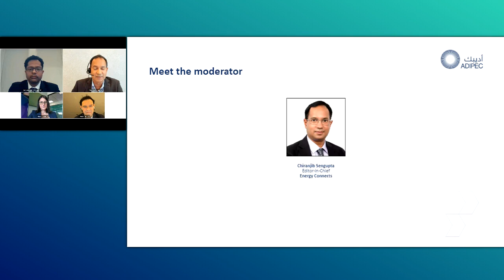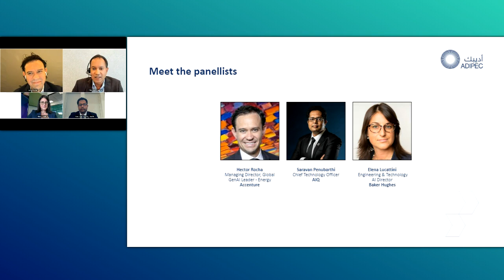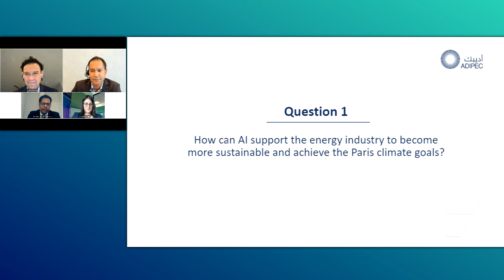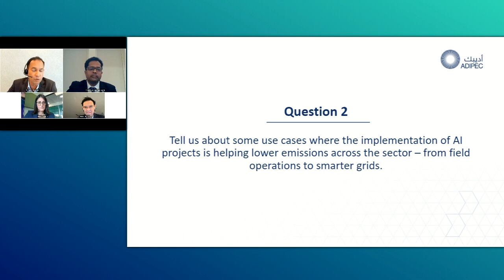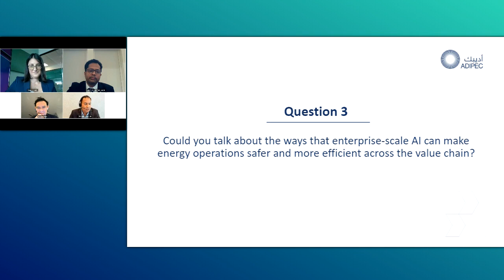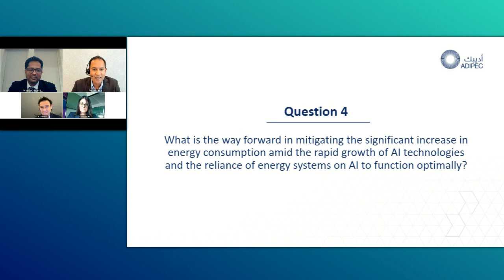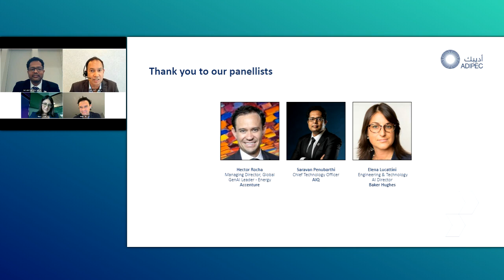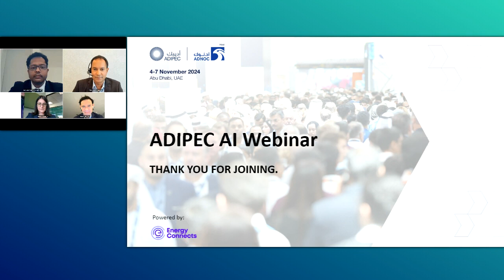ADIPEC AI Webinar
The ADIPEC AI Webinar brought together global energy leaders from Accenture, AIQ, and Baker Hughes to explore the promising potential of AI to drive economic and industrial transformation. The webinar provided valuable insights into how AI could optimise supply chains, improve efficiency, and reduce losses—helping to accelerate the energy transition.